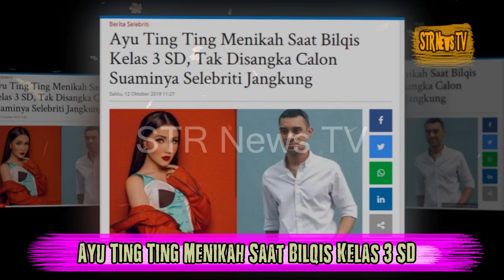Ayu Ting Ting Menikah Saat Bilqis Kelas 3 SD, Tak Disangka Calon Suaminya Selebriti Jangkung